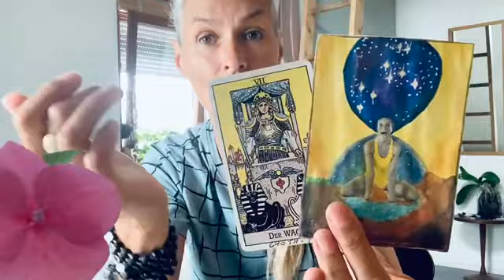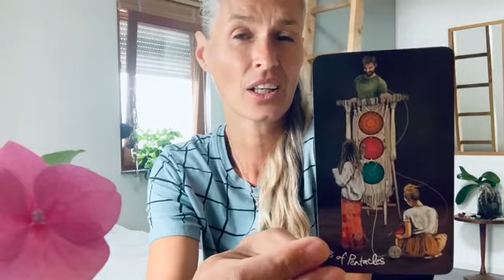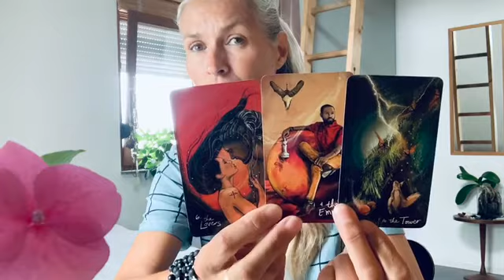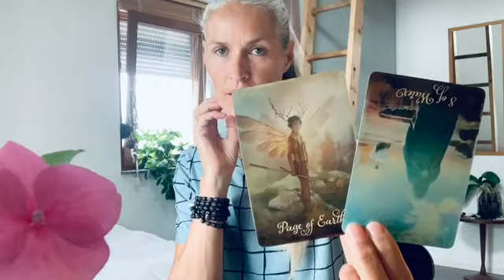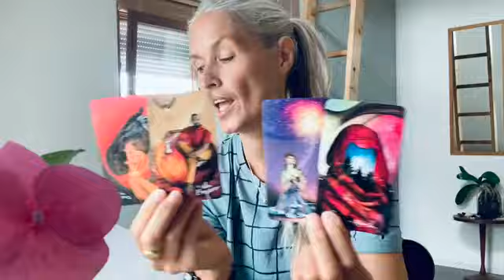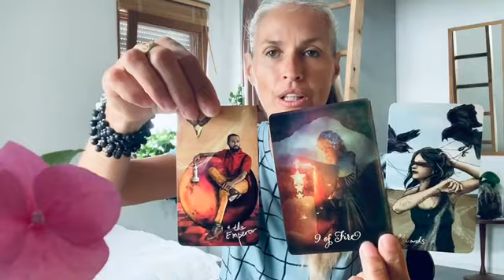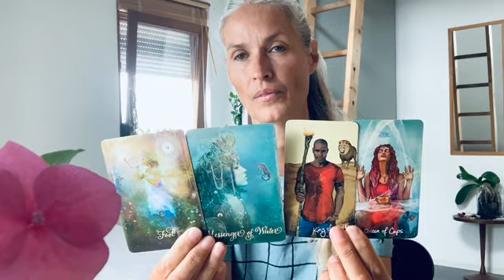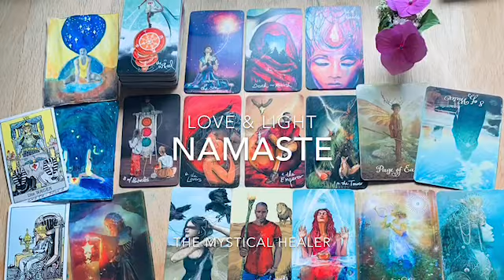Cancer Tarot-Yoga Inspiration "The path to true love is coming like the rain from heaven"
A ❤️ felt well-come to you Cancer,

The Sun stands in Leo and the waning Moon is in Cancer.

Your Invitation: "The path to true love is coming like the rain from heaven"

Remember, life moves always in circles, and the moon stations, every 2-3 days, in one of the Zodiac signs. This Reading is for you and timeless, which means whenever you see this video, its meant to give you a message at that moment to inspire you to go deeper and reconnect with your soul.

Enjoy... I see you again in September.

Love ✨❤️ ✨
and Light ✨🌟✨

Here are the exact dates of the Court Cards.:
Aries - Queen of Wands                   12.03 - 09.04
Taurus - King of Pentacles              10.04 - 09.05
Gemini - Knight of Swords               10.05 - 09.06
Cancer - Queen of Cups                   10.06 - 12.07
Leo - King of Wands                          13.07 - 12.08
Virgo - Knight of Pentacles              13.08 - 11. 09
Libra - Queen of Swords                   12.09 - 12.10
Scorpio - King of Cups                      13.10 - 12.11
Sagittarius - Knight of Wands           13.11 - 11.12
Capricorn - Queen of Pentacles       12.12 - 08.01
Aquarius - King of Swords.               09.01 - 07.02
Pisces Knight of Cups.                      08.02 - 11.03

*Remember, this is a general reading, if it resonates with your current life-situation, your intuition or gut will tell you right away. If it does not resonate, simply take one card that inspires you. Please check out your ascendant asa well. Accept only what feels intuitive right to you.